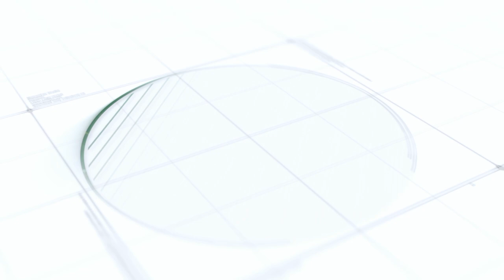Jarri Xaxoodhaaf Maqalee Deemanii Jiru|Siinodoosiin Oromiyaa Dirqama